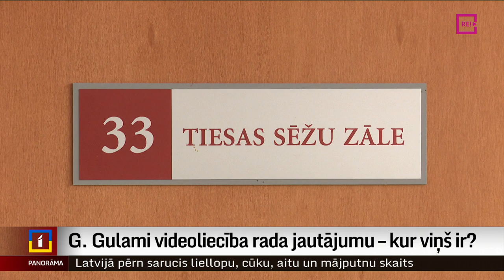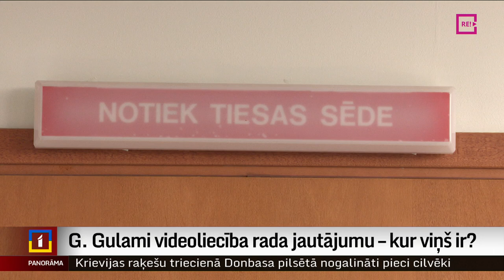G. Gulami videoliecība rada jautājumu – kur viņš ir?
Kas nav pa spēkam Baibai Brokai, to var Gulams Mohammads Gulami. Tā varētu raksturot situāciju, kas izveidojusies krāpšanā un dokumentu viltošanā apsūdzētā uzņēmēja Gulami tiesvedībā. Pretēji Brokas lietai, kuru nevarēja izskatīt attālināti apsūdzētās prombūtnes dēļ, Gulami gadījumā viņa prombūtne netiek uzskatīta par šķērsli lietas iztiesāšanai un uzņēmējs, kurš izvairās no soda, varēja liecināt.
Plašāk stāsta Zanda Ozola-Balode.